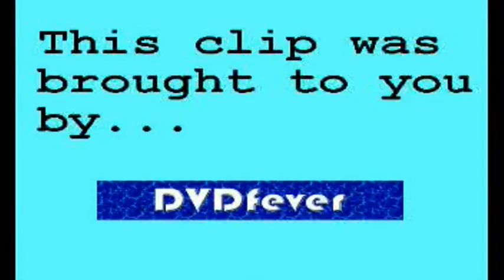Wright Stuff - Cat-poo coffee (11.04.08)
It's a very expensive drink!